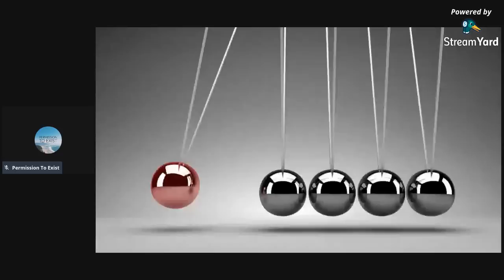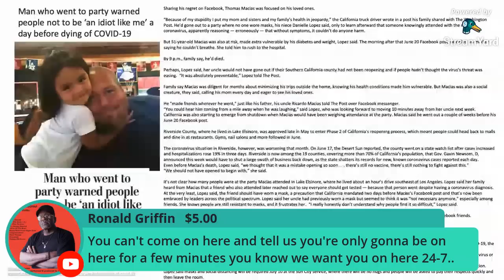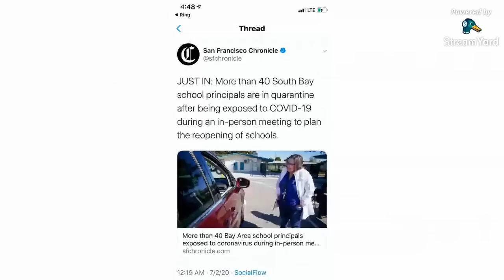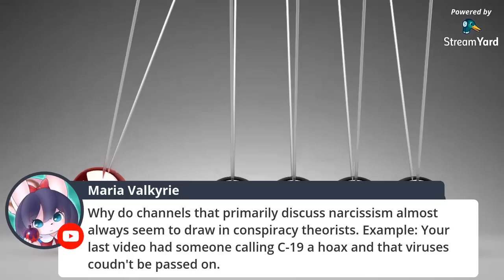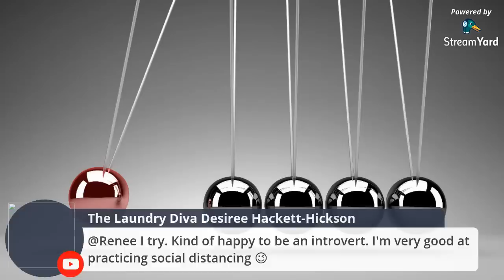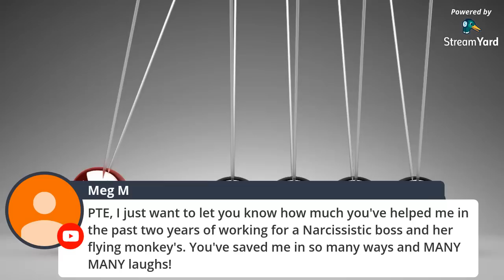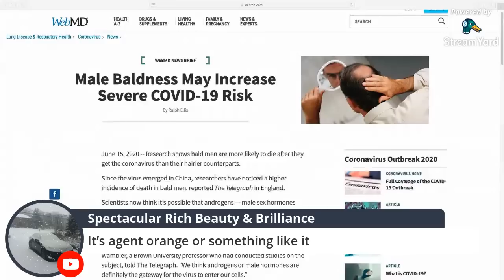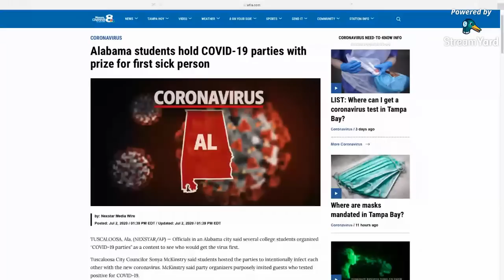Narcs Try To Override The Laws of Nature: Invincibility Complex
In this stream we'll go over three stories relating to diagnoses following dismissal of the guidelines.